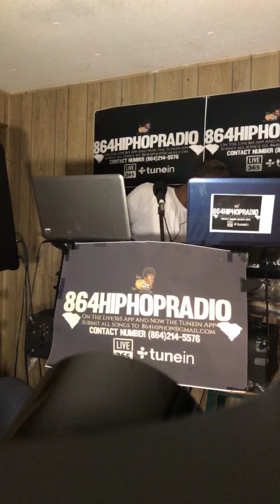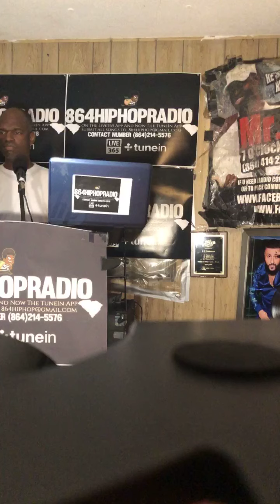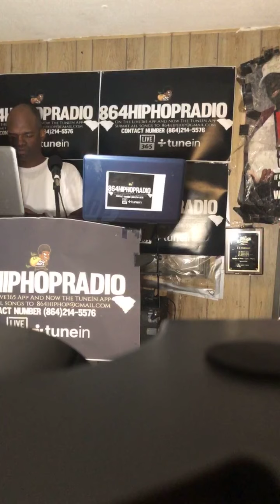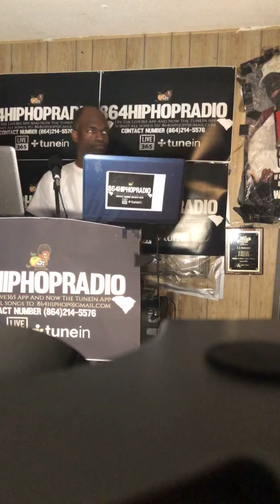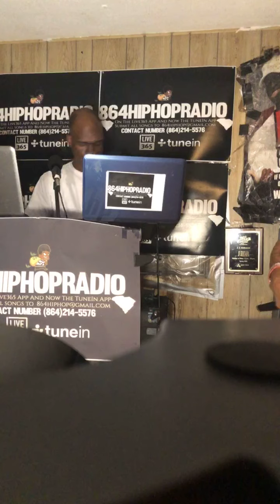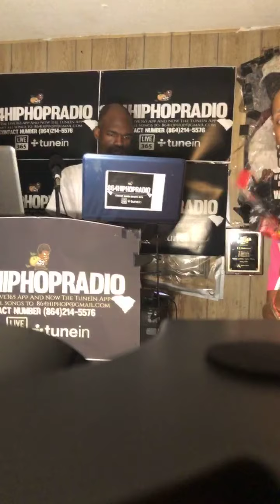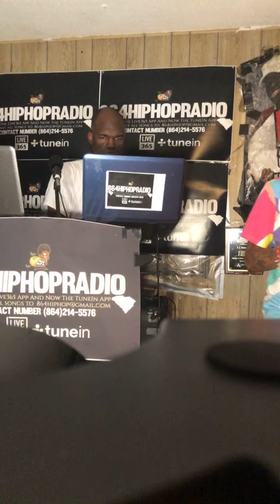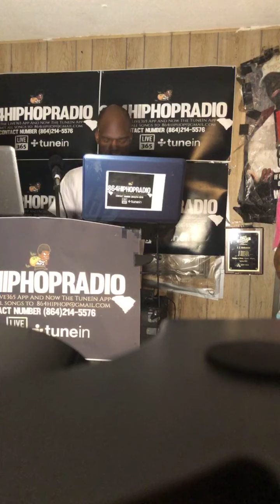864hiphopRadio Wed July 15 2020 10oclock Powerhour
864hiphopRadio 10oclock spotlight wed july 15 2020